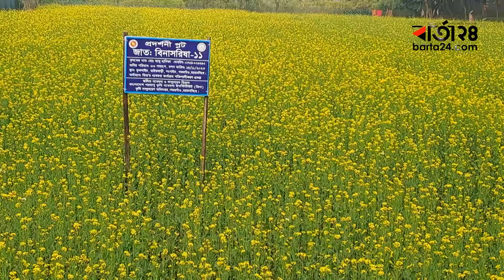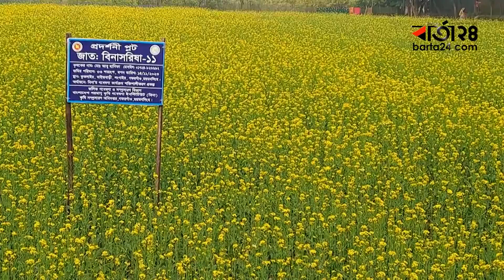আমদানি নির্ভরতা কমাতে ময়মনসিংহে দ্বিগুণ সরিষা চাষ | Mustard cultivation | Barta24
আমদানি নির্ভরতা কমাতে ময়মনসিংহে দ্বিগুণ সরিষা চাষ